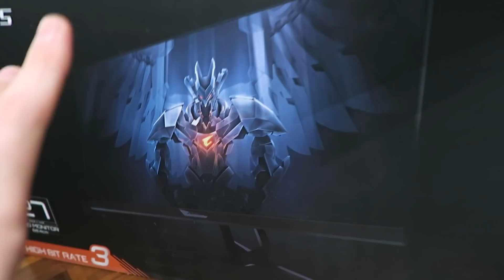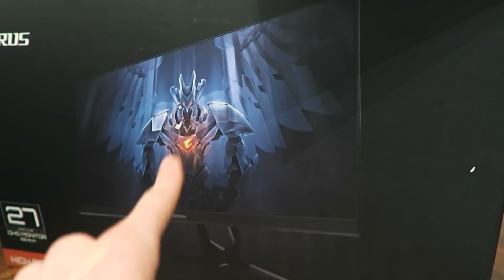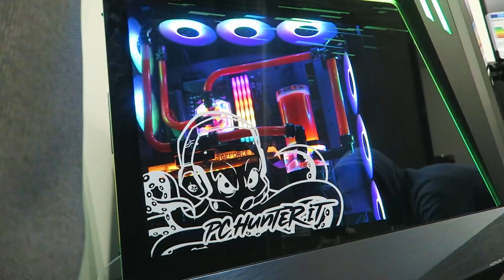IL NUOVO PC DA 6500€! 500+ FPS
Signori vi presento il mio NUOVO computer da GAMING-editing